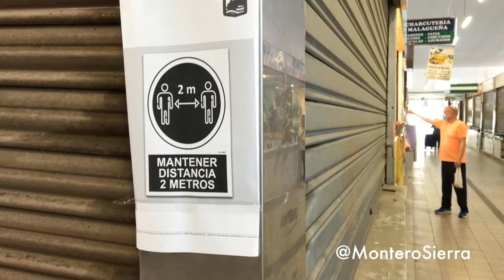VIRUS LOCKDOWN - Málaga market ease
Shot, edited and scripted by David Montero Sierra

Location: Malaga, Spain
Shot date: May 2nd, 2020
Source: @MonteroSierra
Aspecto ratio: 16:9
Type: Natsound

Malaga begins zero phase to ease Covid19 lockdown.

Malaga welcomes the so called “New Normalcy” and it opens with minimum distance banners and fishmonger cleaning their stands to reopen

Málaga pone en marcha la Fase Cero del proceso de "desescalada" de las medidas de confinamiento provocadas por el Coronavirus.

El mercado de Huelin abre con carteles de distancia mínima de 2 metros y puestos de pescaderías que limpian para volver a abrir